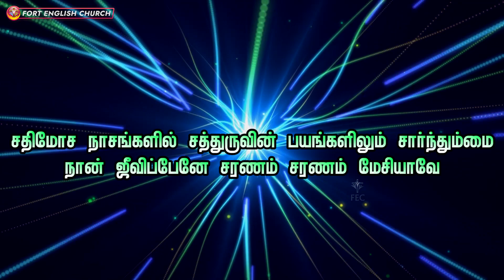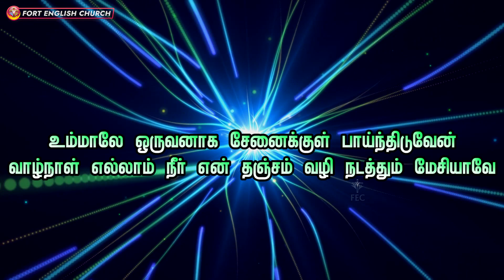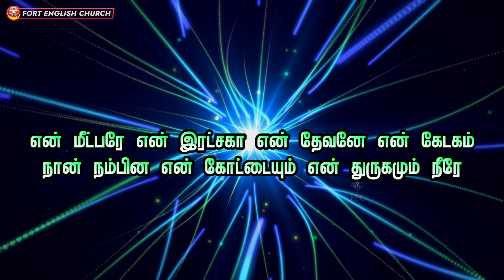Tamil Christian Lyric Video | என் மீட்பரே என் ரட்சகா | Pastor. Dhanappan | Fort Ministries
என் மீட்பரே என் ரட்சகா..
Sung by Pastor. Dhanappan,
Assistant Pastor, Fort English Church.

Welcome to the Fort English Church YouTube Channel!

Fort English Church (FEC) had its humble beginning in the year 2015. Since then it's growing by God's Grace through the consistent preaching of God’s Word by Apostle.Rev.Dr.I.Ratnam Paul (Senior Pastor, Fort Ministries) and Pastor.R.Peterson Paul Ebenezer (Assistant Pastor, Fort Ministries)

Church Service Timings:
Sunday First Service        :  7:00 am to 8:30 am  -  English
Sunday Second Service   :  8:45 am to 10:00 am  -  Tamil
Sunday Third Service       :  10:30 am to 12:00 pm  -  Tamil
Sunday Fourth Service     :  5:00 pm to 6:30 pm  -  English (Online)
Sunday Fifth Service        :  6:00 pm to 7:45 pm  -  Tamil
Saturday Service               :  10:30 am to 12:00 pm  -  Tamil

COME, WORSHIP, PRAY & BE BLESSED